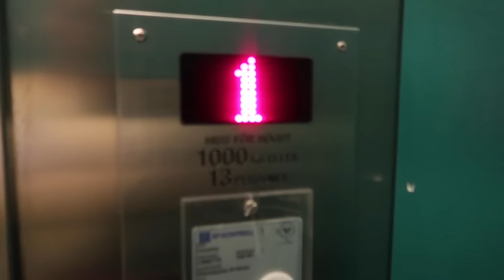FOLLOW ME AROUND [Swedish]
[Video in Swedish]
It’s tan o’clock babes, and what better way to celebrate this tan week than to follow Bianca around the CAIA HQ, and get to know her ultimate tips for the perfect self tan 💘☀️

Get your golden tan right away! LIVE NOW at caiacosmetics.com!⚡️